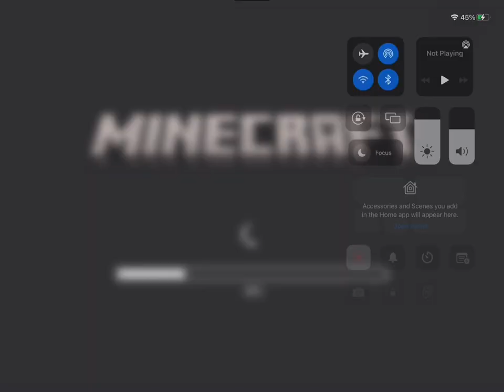Opblocks skyblock and t3 arena